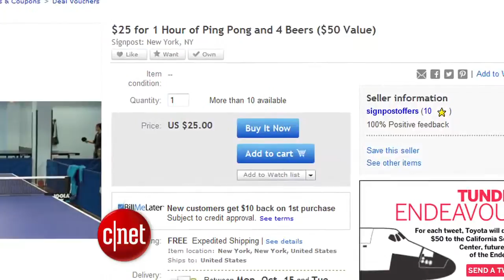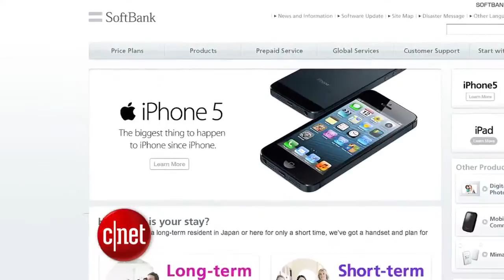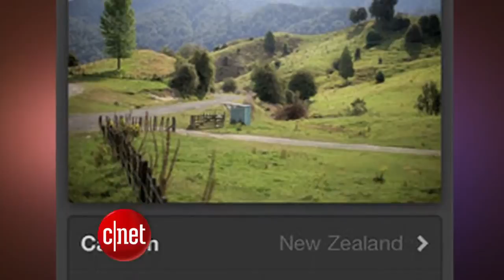CNET Update eBay gives the world another Groupon